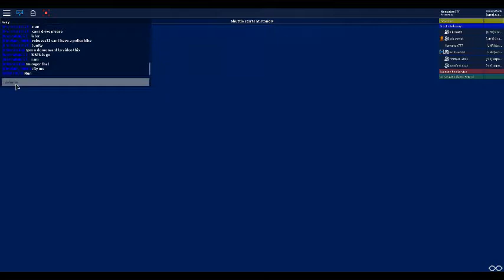Welcome to Taunton Part 47 Bus Festival Part 1!